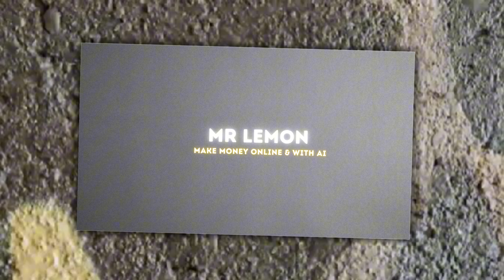Realistic AI Human Animation is HERE! - Dream Actor M1 Deep Dive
Get ready to see the future of AI animation! In this video, Mr. Lemon dives deep into the incredible new **Dream Actor M1** framework.

Imagine taking just ONE single photo of a person and a video of someone moving, and having AI create a realistic animation of that person performing the actions! That's what Dream Actor M1 promises, and the results are seriously mind-blowing.

We'll break down:
► What Dream Actor M1 is and how it works (using Diffusion Transformers)
► Key features like Hybrid Motion Guidance, Scale Adaptability, and Temporal Coherence
► Showing off examples of its animation capabilities (face, body, lip sync!)
► Potential uses for this groundbreaking technology (gaming, virtual humans, filmmaking & more!)

This isn't just a small update – Dream Actor M1 could be a game-changer for how we create and interact with digital humans.

What's the craziest thing YOU would animate with Dream Actor M1?